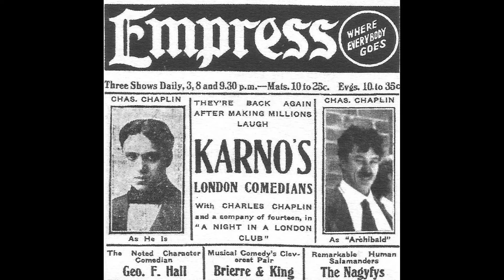Chaplin en Uruguay | El apéndice de Chaplin.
La historia, tiene entre sus testigos un enorme árbol de magnolia que se levanta buscando el cielo de una forma vigorosa y solemne, atributos que algunos creen se deben a que entre sus raíces estaría enterrada el apéndice de Charles Chaplin, que tiempo después de su paso por
video se convierte en una de las primeras figuras del cine a nivel mundial.

Uruguay,
Montevideo,
Uruguaya,
Uruguayo,
Capital uruguaya,
Montevideo Uruguay,
Ciudad vieja,
Apêndice,
Chaplin,
Charles Chaplin,
Fred Karno,
Stan Laurel,
Hospital Británico,
Que nunca falte,
Mauricio Rosencof,
Hospital Maciel,
Crónicas con café,
Crónicas con café Porto Alegre Brasil,